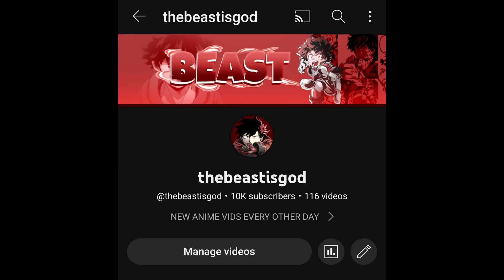MHA VRChat moments that will make you laugh...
This video is just to show the journey we have had along the way to get to this moment

Socials